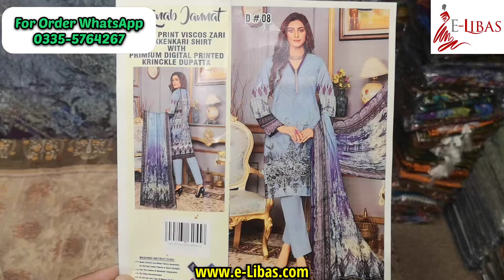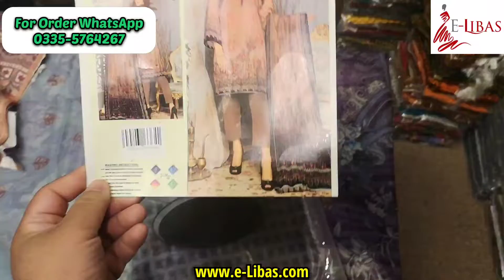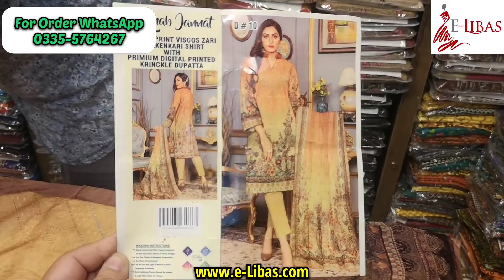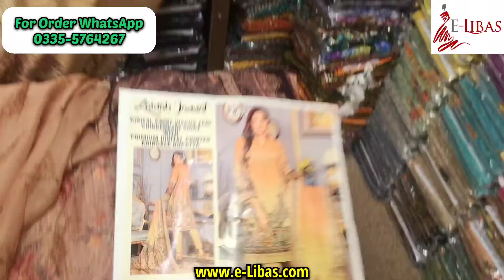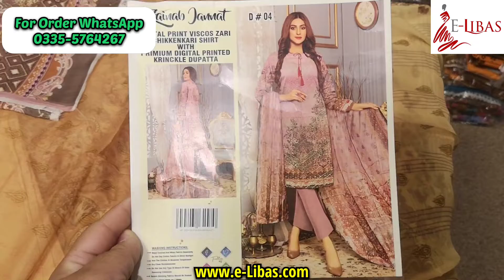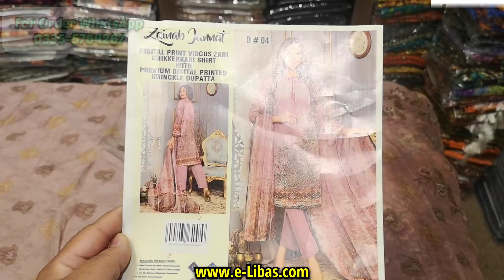Original Digital Visocse 3 Piece Suit |Zari Chikenkari Krinckle Suit |Heavy Embroidery Fancy Dresses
Viscose Zari Chicken Kari Krinckle Dupatta Vol # 918
Wholesale Price Rs 2200.00 (Full Set)
Retail Price Rs 2450.00​
Free Delivery All-Over Pakistan (Advance Payment)
- Fabric Digital Viscose
- Original Premium Quality
- Heavy Embroidered 3 Piece Suit
- Embroidered Zari & Chikhen Kari Work Shirt 1.25 Meter
- Digital Printed Back 1.25 Meter
- Digital Printed Bazo 0.6 Meter
- Digital Krinckle Dupatta 2.50 Meter

Special Discount for Whole-seller & Reseller
International Delivery Also Available
E-Libas Shop Address 🛍️
HELPLINE NUMBER
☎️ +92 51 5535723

Fancy Party Wear
Ladies Fancy Dresses
Krinckle Dupatta Suit
Fancy Latest Digital Print Design's
Designer Viscose Krinkle Duppta Suit
Linen Chicken Kari Suit
Linen Chikenkari 2 piece
Fully Embroidered Chicken Kari Suit
Chikenkari Sequence Chiffon Dupatta
Stitched linen Kurti
Printed Linen Kurti
Designer Printed Ladies Kurti
Ladies Dresses
Ladies Shirt
Printed Linen
Mother Collection Same Dupatta
Linen Dupatta Suit
Digital Chiken Kari Boring Daman Suits
Original Designer 3 Piece Suits
Designer Viscose Bamber Dupatta Suit
Digital Print Bamber Dupatta Suits
Viscose ChikenKari Suit
Digital 20/20(Maria) 2 Piece Suit
Designer Digital Print 2 Piece Suit
Full Printed 2 piece dress
Ladies Wear Dresses
Online Store Wholesaler
Printed Stitched Kurti
Free Size Kurti
New Arrival Winter Sale
Marina 3 Piece Suit
Neck Embroidered Dhanak Shawl Suit
Winter Collection
Master Copy Linen Neck Embordered Suit
Master Copy Linen Suit
Short Kurti wholesale
Embroidered Daman Patch Suit
neck line embroidered linen suit
Linen with Embroidered Trouser Suit Master replica
Stitch 2 Piece Kurti
Sofina Linen Suit Brand Stamp
Dhanak Suit
Printed 3 Piece Suit
Viscos with Bamber Chiffon Dupatta Suit
Chicken Kari Linen Digital 3 piece suit
Masoori Linen 2 Piece
Embroidered 3 Piece Suit with Price
Linen with Wool Shawl Suit
Wholesale Online Dresses
free deliveryFlash Sale
Wholesale
online shopping Dresses
Printed Trouser Suit
Daman & Trouser Patch
Embroidered Linen Suit
Extra Large Kurti
Lawn Kurti 2021
Lawn Dupatta Suit
Embroidered Frock
Embroidered Linen Kurti
Linen 2 Piece Suit
Digital Lawn 9070 Neck Embroidered
Master Copy 3 Piece Suit
Linen Neck Embroidered Suit
20/20 Fabric Suit
China Linen Printed Kurti
Kids Collection 2 piece Suit
Stitched Linen Printed 2 piece Suit
Printed Linen Suit
Lowest Price Linen 3 Piece Wool Shawl Suit
New Arrival Printed Linen 2021
Super Wholesale Online
Cheap Cloth
Viscose Super Offer
Super Discount Suit
Lahore Wholesale Market
Cheapest Pakistani suit
New Linen Dupatta Suit
Designer Khaddar with Wool Shawl Suit
Winter collection
Faisalabad Wholesale Market
Embroidered Kurti
Embroidered Kid 2 Pc
Daman Boring Suit
Super Wholesale Price